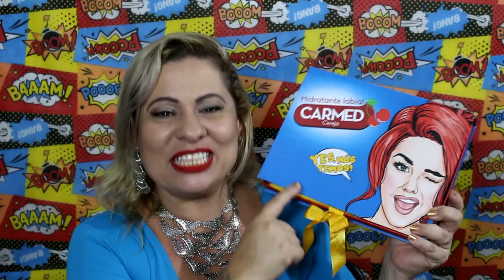Recebidos de várias marcas! ♥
Últimos produtinhos recebidos: Aspa, Carmed, Leads Care, Niely, Probelle, Skafe, Sym, Yenzah e mais! Se quiserem que resenhe algo em especial logo, só deixar nos comentários. ;)